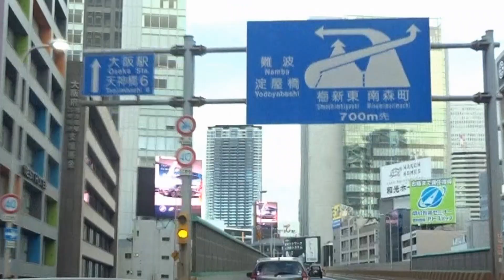大阪 新御堂筋 江坂～御堂筋方面 慣れない人はどの車線走ればいいのか悩ましい 2023年